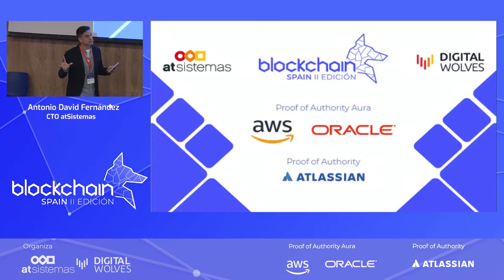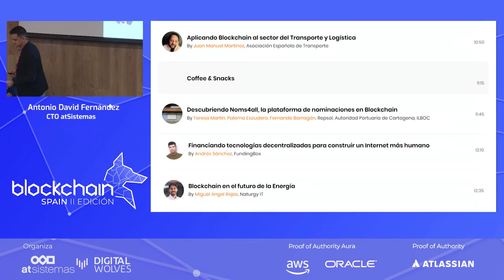Antonio David Fernández, de atSistemas, en BlockchainSpain 2019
Antonio David Fernández, CTO de atSistemas, durante la presentación de BlockchainSpain 2019